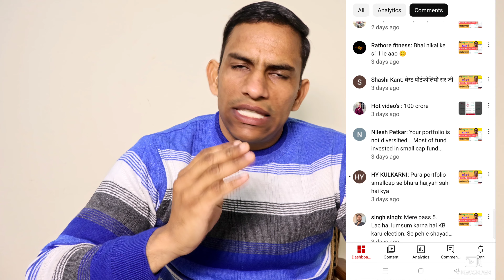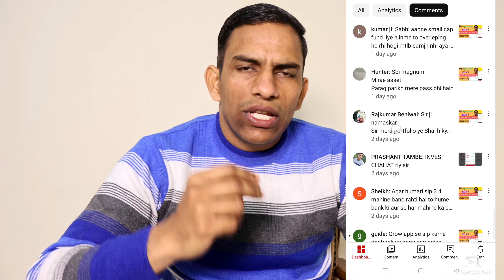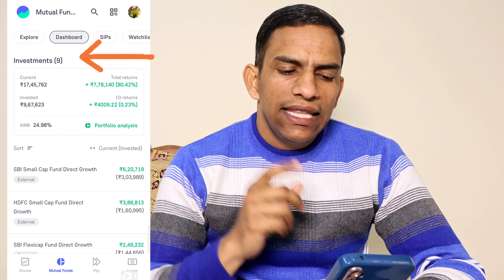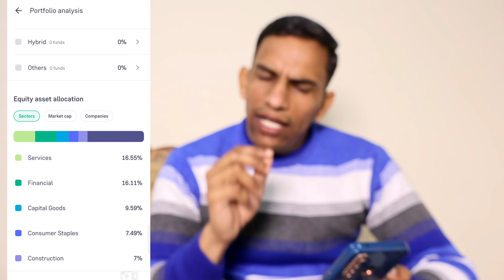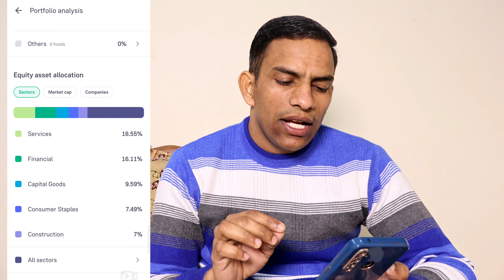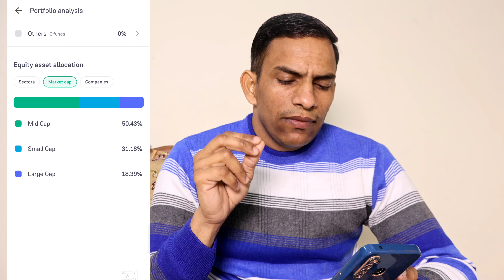मेरे Portfolio में अधिक Small Cap Funds क्यों है? Best Mutual Funds for 2024 in india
फ्री में अपना डीमैट अकाउंट खोले  - Angel one App

👉 नमस्कार दोस्तों, आपका INVEST CHAHAT युट्यूब चैनल पर हार्दिक स्वागत हैं |Mutual fund me invest karne ke faydeMutual fund me sip krne ke benifit in hindiMutual fund portfolio sip se kaise banayeMutual fund sip investment kaise kareMutual fund sip investment krne ke fayde